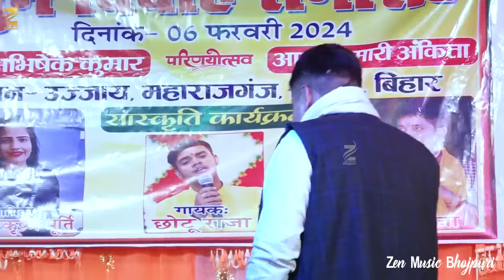Golu Raja अपने मंच पे ऐसा डांसर देख होश खो दिए l सिवान जिले में तो गर्दा ही हो गया